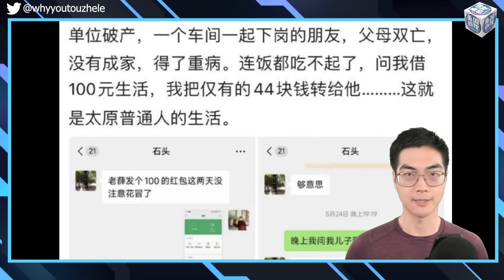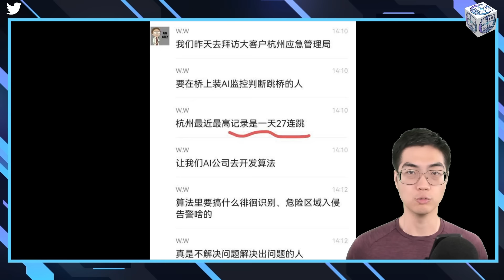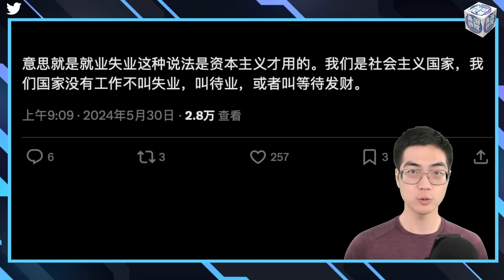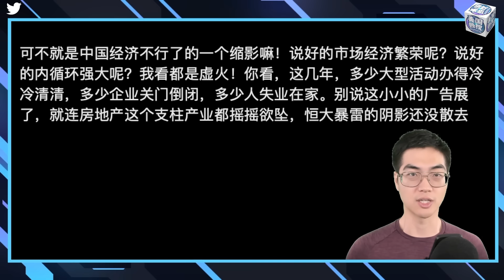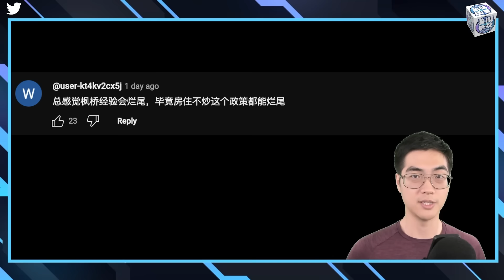5/31【美国热搜】习近平的崇祯梦魇；2035年中国养老基金耗尽；卖艾草的老妇人与城管；多个地方政府的“防跳”运动；习近平解决就业的奇葩说；经济下行各行业展览会门可罗雀；南方农民种水稻每亩赚百元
1、2035年中国#养老基金耗尽
2、习近平 的崇祯梦魇
3、卖艾草的老妇人与#城管
4、多个地方政府的“防跳”运动
5、习近平解决就业的奇葩说
6、经济下行各行业展览会门可罗雀
7、南方农民种水稻每亩赚百元
8、杭州利用AI防跳

00:00 开场视频
00:36 习近平解决就业的奇葩说
08:30 2035年中国#养老基金耗尽
13:30 习近平 的崇祯梦魇
19:48 互动环节

**翻墙上网办法**
翻墙软件

**通过Podcasts收听美国之音**